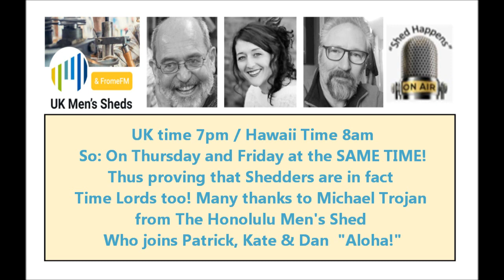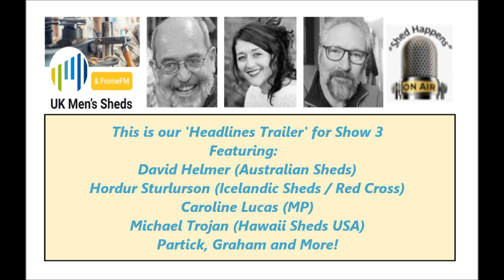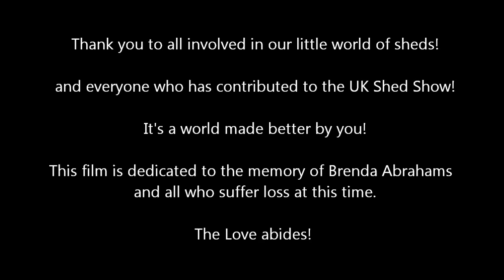Shed Happens The Movie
The UK Shed Show is connecting people around the UK and around the world!  We are not sure how many shows there will be yet but here is some great insider footage and audio from (INTERNATIONAL) Show 3

Always 'Shed' and Self Isolate Responsibly!